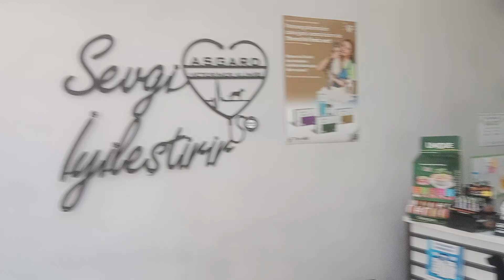İşkence gören sokak hayvanlarına karşı önlemler. Veteriner hekim Yalçın kaya'dan flaş açıklamalar